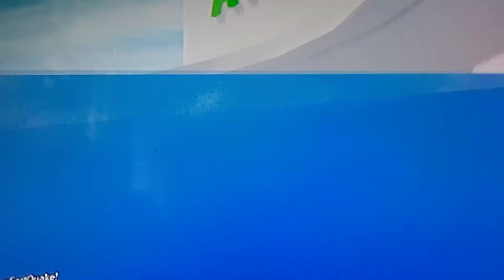Roblox toilet of fart